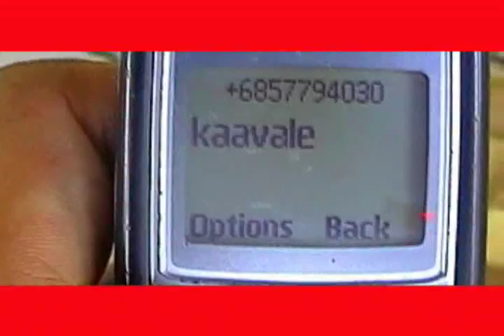2008-09: Digicel Samoa National Sevens Series Leg 1 TVC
Digicel Samoa National Sevens Series Leg 1 TVC. Air Date: 1 Oct 2008